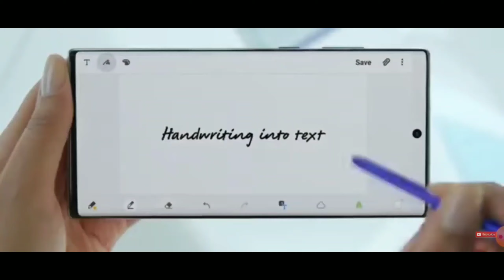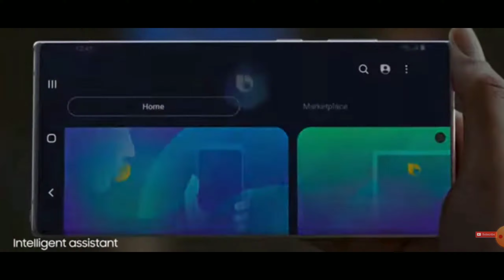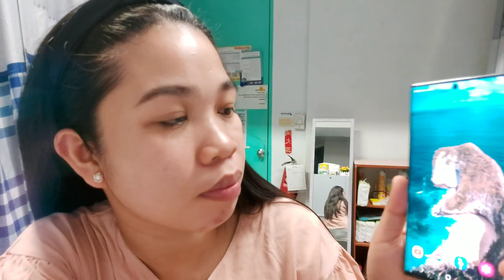MY LAST VLOG SALAMAT YOUTUBE |Channel Deleted